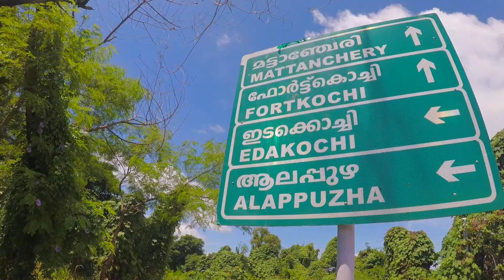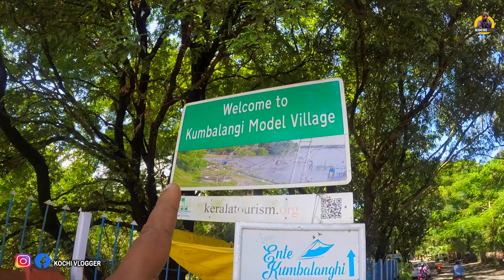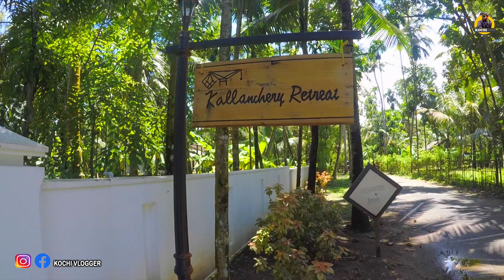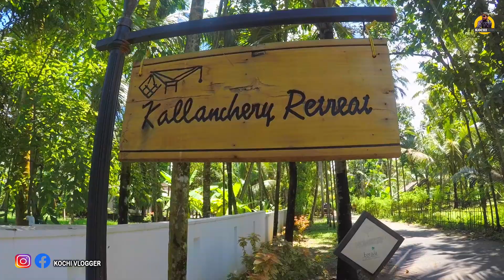KUMBALANGHI NIGHTS MOVIE SHOOTING LOCATION | KOCHIYIL KARAKKAM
Film Actors House Travel Series With Malayalam Film Stars And Serial Actors of Kerala 🎥🎬

കൊച്ചിയിലുള്ള എന്റെ സിനിമ സുഹൃത്തുക്കളെ കാണാൻ പോകുന്ന ഒരു പുതിയ വീഡിയോ സീരീസ് ആണ് നമ്മുടെ കറക്കം ട്രാവൽ സീരീസ് . എല്ലാ കൂട്ടുകാരും വീഡിയോ കണ്ടു സപ്പോർട്ട് ചെയ്തു തരുമെന്ന് പ്രതീക്ഷിക്കുന്നു . ചാനൽ സബ്സ്ക്രൈബ് ചെയ്യാൻ മറക്കരുതേ . എന്റെ എല്ലാ സിനിമ സീരിയൽ സുഹൃത്തുക്കളെയും കൊച്ചിയിലെ ഷൂട്ടിംഗ് ലൊക്കേഷനുകളും ഞാൻ ഇ സീരിസിലൂടെ നിങ്ങളെയും പരിചയപ്പെടുത്താം.

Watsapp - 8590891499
                                                   Kochi Vlogger